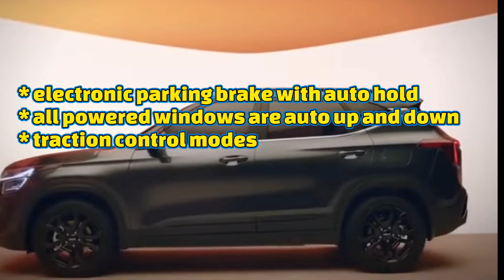New seltos facelift 2023 is here.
New seltos facelift में नया क्या है! All new seltos facelift 2023 is here .

All new Kia seltos facelift 2023 all updates all features are explained in this video so watch this video